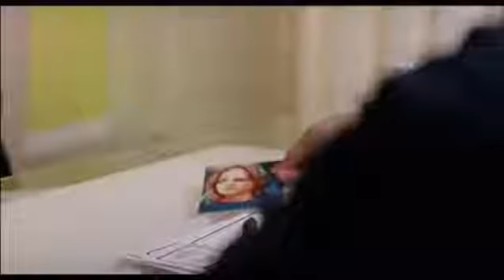پوریا پورسرخ گل در فیلم تکخال